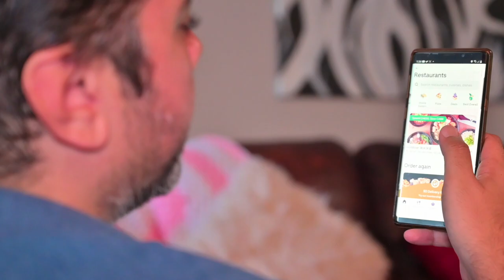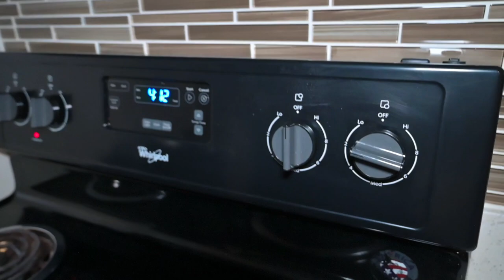أحلى أكل صحي في البيت 🏠 🥩 💪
إشتراكك في القناه بيدعمنا وبيشجعنا اننا نكمل ونصنع محتوى أكتر ومفيد لكل الناس
إشتراكك في القناه هيفرق كتير، لإنه هو الدعم المعنوي الحقيقي الي بيخلينا نواجه كل التحديات والصعوبات لإخراج محتوى راقي يليق بمتابعينا
شكراً جزيلاً